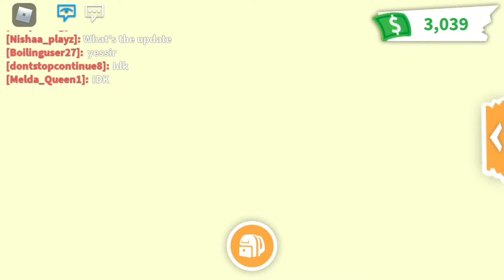NEW UPDATE Adopt me so cool